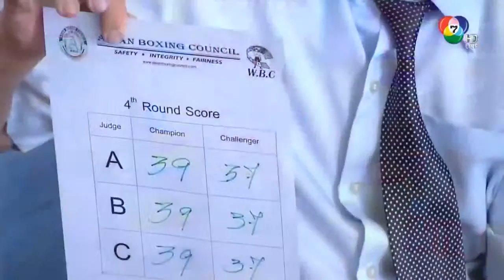Nawaphon Kaikanha vs Mateo Handig | WBC Asian Boxing Council flyweight title (KO RD 5)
Mateo Handig (white trunks) fights (yellow trunks)Nawaphon Kaikanha for the WBC Asian Boxing Council flyweight title at the Municipality of Nongsaeng, Sara